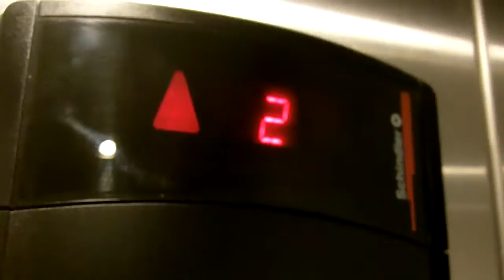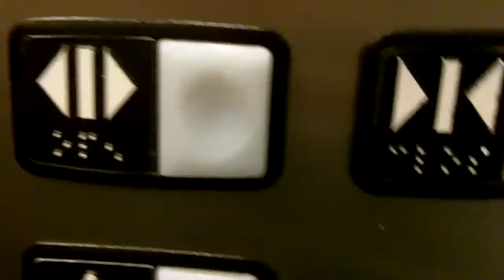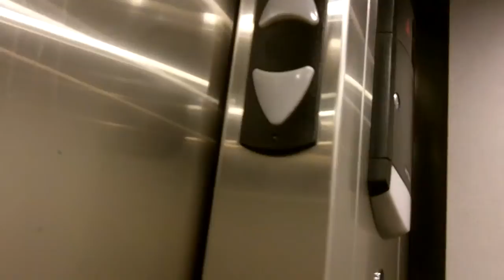Schindler 330A Hydraulic Elevator - Dick's Sporting Goods [Roosevelt Field]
Taken Dec 28, 2009. This is the albeit boring 330A in Dick's sporting goods. Hardly has a welcoming cab but does have the "premium" HT call buttons. Tends to have a loud motor.

At one point this had the low-pitched chimes.

Brand: Schindler
Installed: 2002
Machine: Borehole Hydraulic
Floors Served: *B, 1, 2
Fixtures: HT Premium